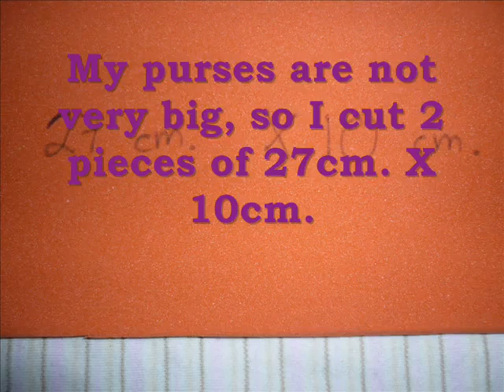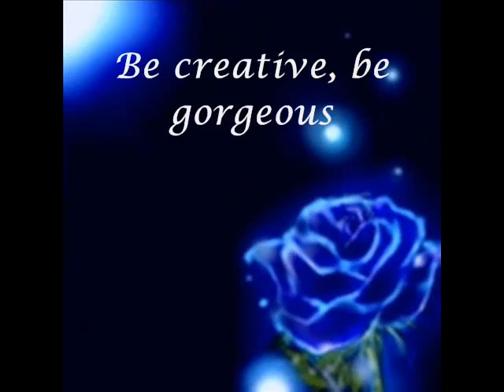How to Make: Purse Organizer